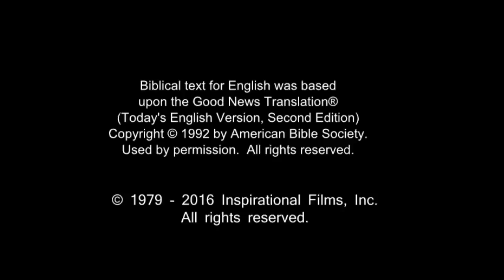German, Standard! Confess Jesus As Lord! Believe In Jesus Resurrection! Surely Saved Forever!(19)